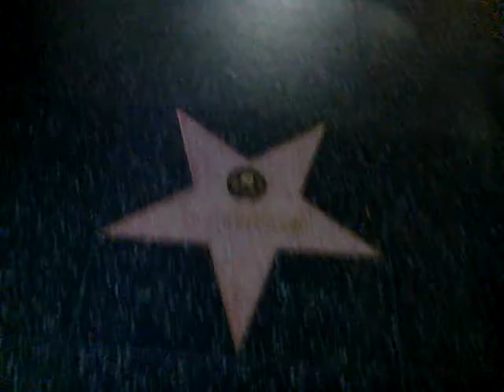1st video NY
Behind the scenes clips of Tiffany "New York" Pollard, set to the theme song of "New York Goes To Hollywood".